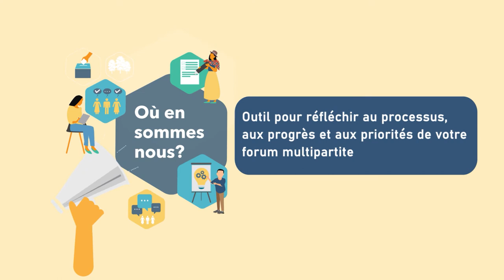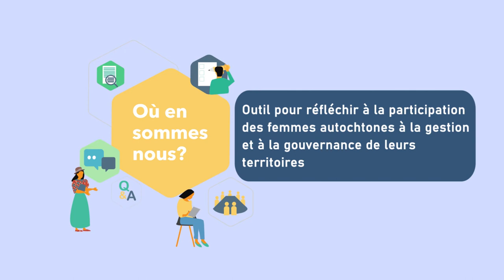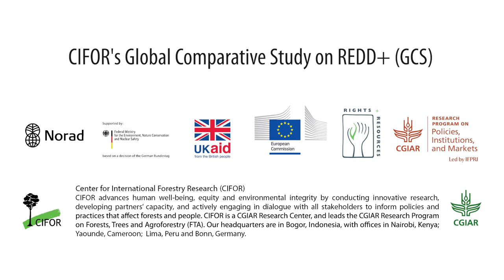Les nouveaux outils du CIFOR pour soutenir l'inclusion dans les forums multipartites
Cette vidéo présente quatre nouveaux outils que le CIFOR et ses partenaires ont développés pour soutenir l'inclusion des groupes marginalisés dans les forums et processus multipartites. Il présente « Où en sommes nous ? » en trois adaptations : pour les forums multipartites, pour les comités de gestion des aires protégées du Pérou et pour les femmes autochtones dans la gouvernance territoriale ; ainsi que « Faire les bons choix », un guide destiné aux organisateurs de forums pour soutenir l'inclusion des peuples autochtones et des femmes.